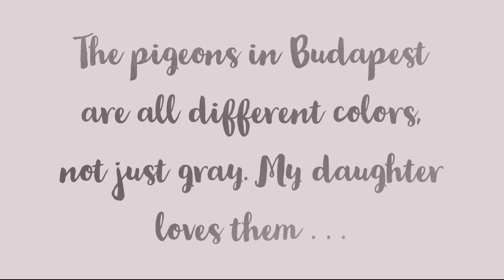The Pigeon Statue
This is a short video I made to try out some editing software.